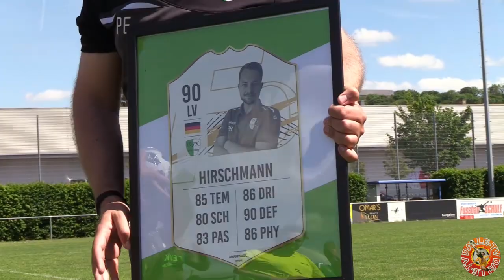DJK Würzburg - VFR Burggrumbach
Kreisklasse Würzburg...